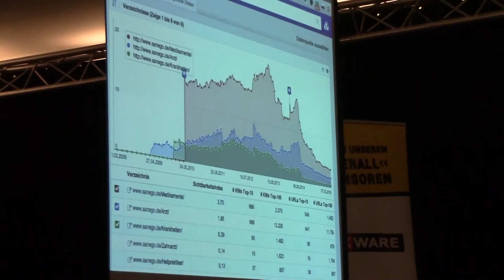Video Recap von der 9. SEO Campixx 2017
Dieses Jahr fand im März wieder die Contentixx und SEO Campixx am Müggelsee statt. Wir waren dabei und zeigen euch einige Impressionen im Video.